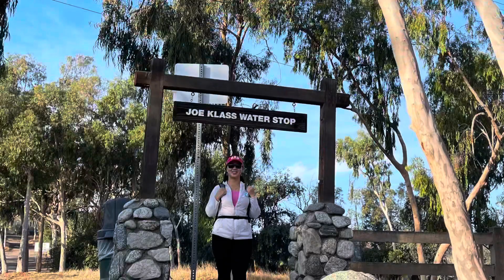Xav pom koj dua ib Zaug. 1/3/21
I don’t own this song, this is for family entertainment only. All proceeds go to the original ownership of the producer.